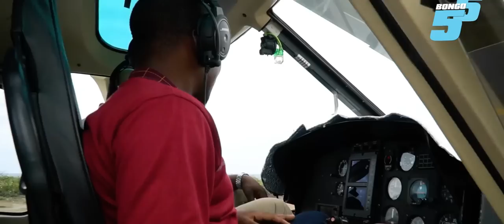SIFA YA PRIVATE JET YA DIAMOND, DAR TO INDIA BILA KUSIMAMA